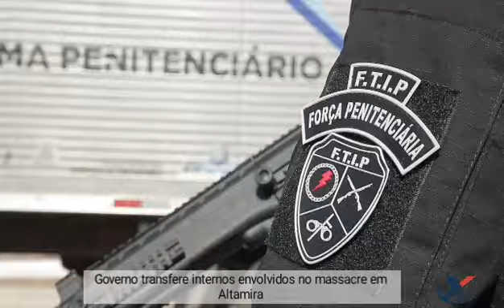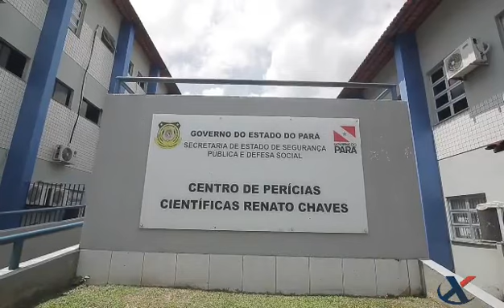Transferência de envolvidos no massacre em Altamira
Ação foi executada pela Força Tarefa de Intervenção Penitenciária, com apoio dos agentes do Comando de Policiamento Penitenciário.